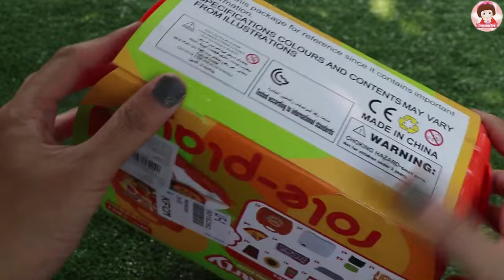รีวิวของเล่น เซ็ตเปิดร้านพิซซ่า ของเล่นเครื่องครัว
เล่นทำอาหารด้วยของเล่นเครื่องครัว